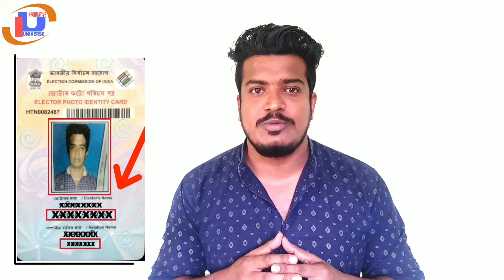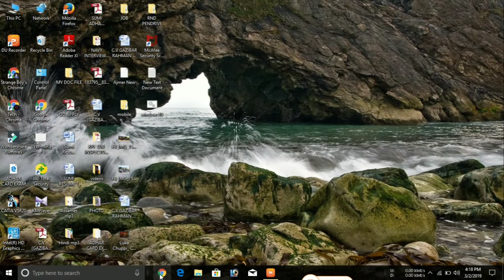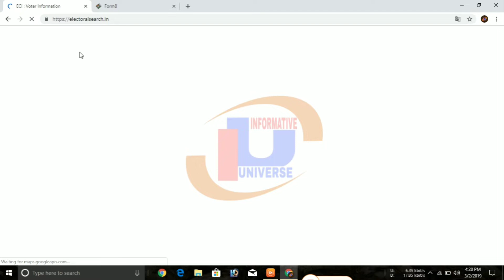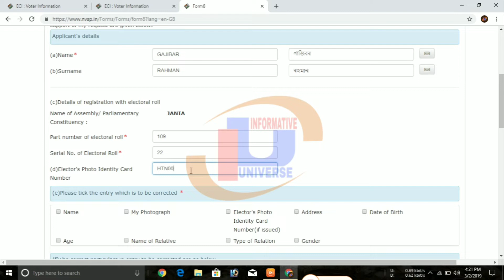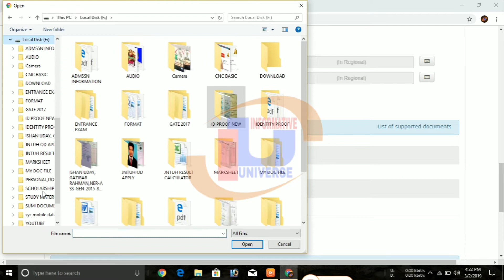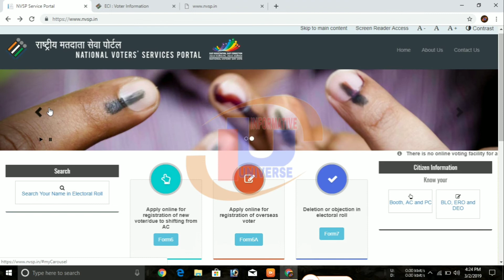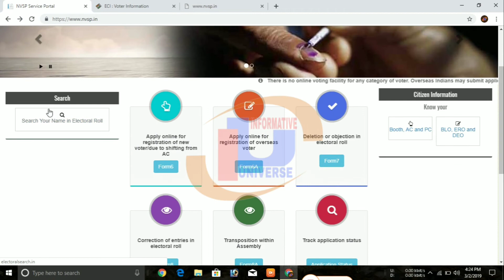Voter ID correction,Name, Address,Date of Birth, Photograph all correction from your mobile in 5 min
"Informative Universe"
In this channel, I have discussed about How to apply online application for voter id card correction
-Name correction
-Address correction
-Photograph correction
-Date of Birth correction
All details in one video so watch and correct your voter ID.
                        "NOTICE"
Direct link of website, apply now.

Some popular videos link .
Social sites.
1. Instagram

2.facebook page